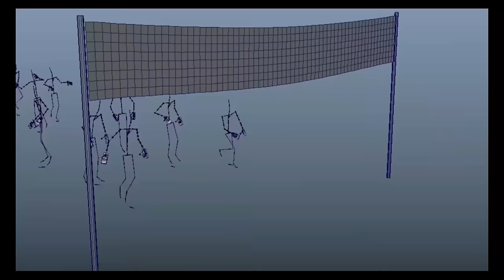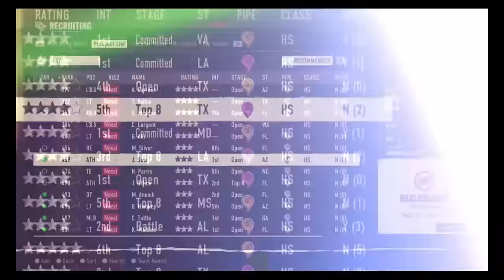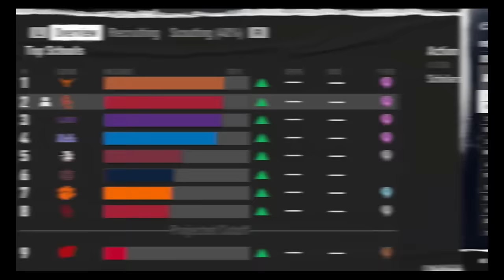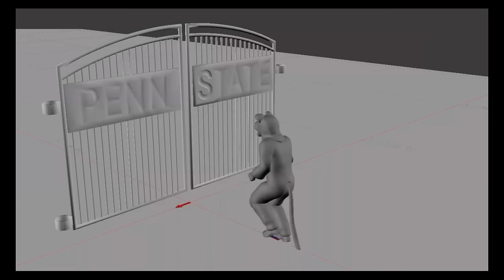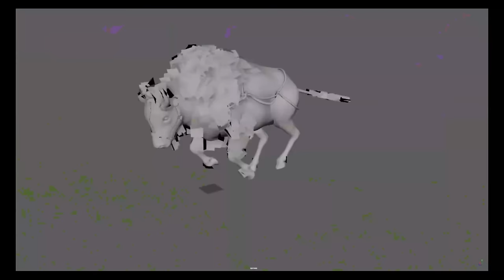Gameplay Thoughts: EA Sports College Football 25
Sharing my thoughts from todays gameplay for EA Sports College Football 25.